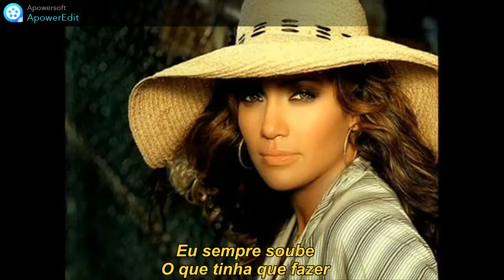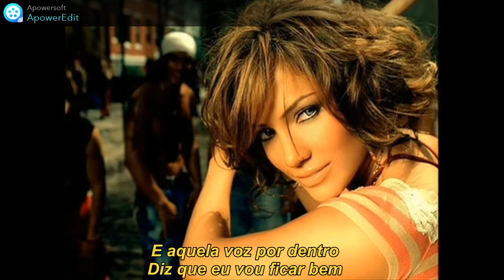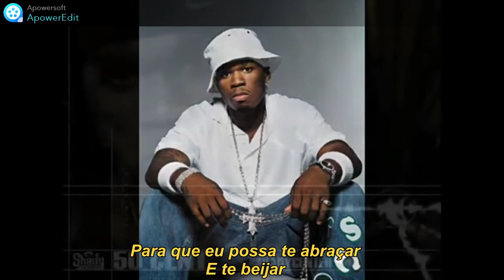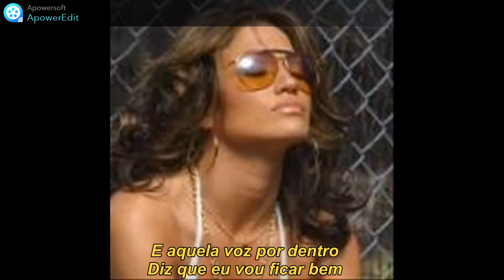Jennifer Lopez I’m Gonna Be Alright (Track Masters Remix) Legendado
Featuring 50 Cent
Produced by Trackmasters
Data de lançamento 5 de fevereiro de 2002
Faixa 3